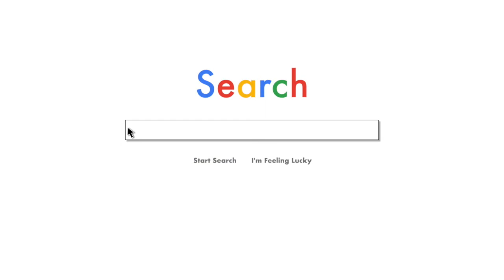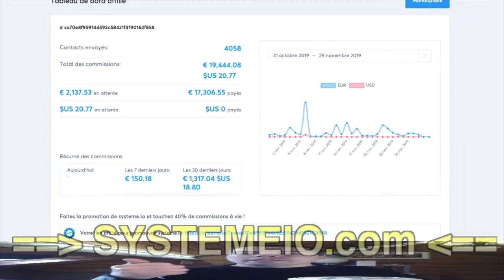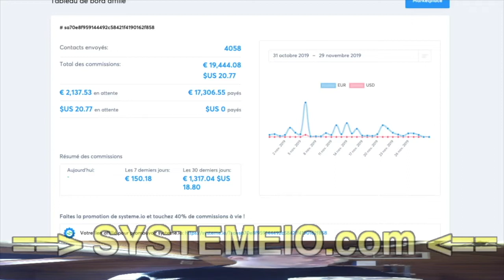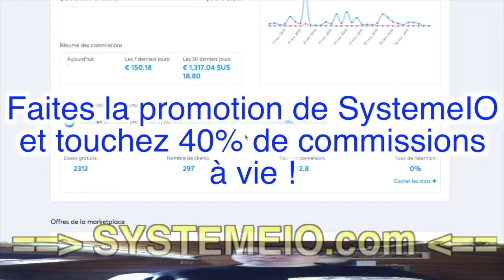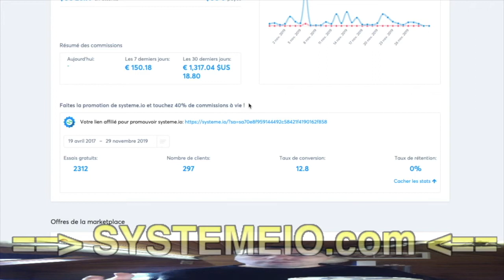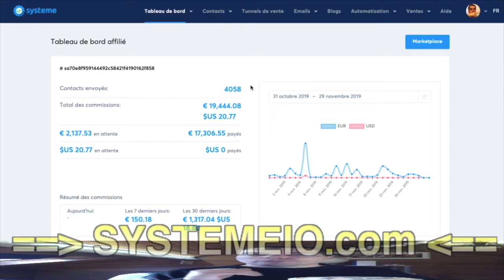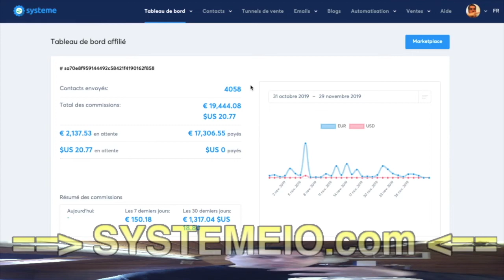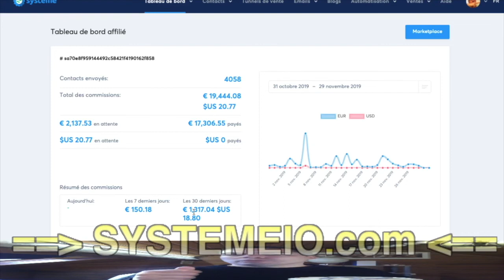Affiliation SystemeIO, fiable ou pas fiable ?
BuilderAll est fait pour vous si votre activité est dans cette liste :
⭐️ Marketing d’Affiliation
🤝 Marketing de Réseau
💡 Marketing d’Information
👨🏽‍🏫 Consulting
📠 Auteurs
🎤 Conférenciers
💻 Business en Ligne
👩‍⚖️ Coaching
📦 E-Commerce
📈 Crypto Marketing
💰 Vente Directe
👥 Agence de Marketing
👀 Promotion Personnelle
💎 Ventes Professionnelles
👩‍🍳 PME/TPE